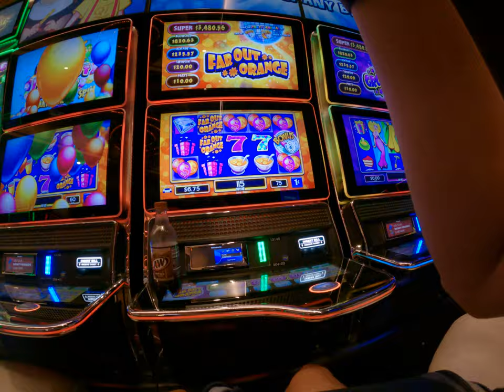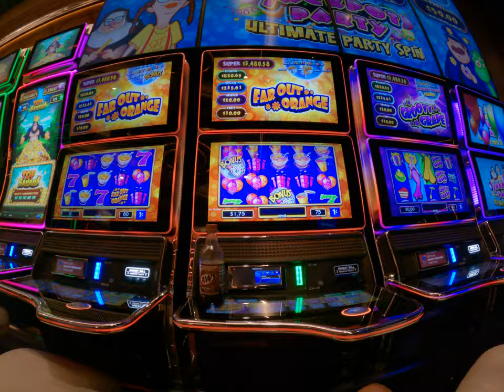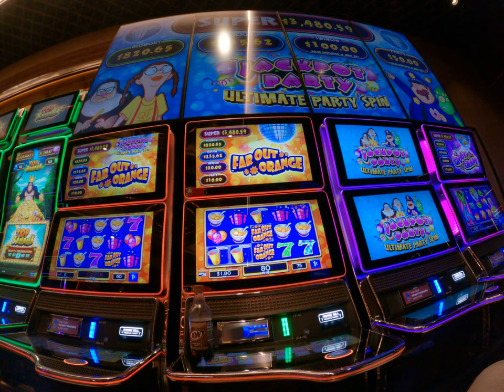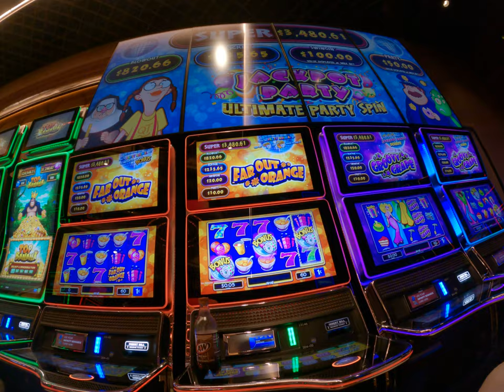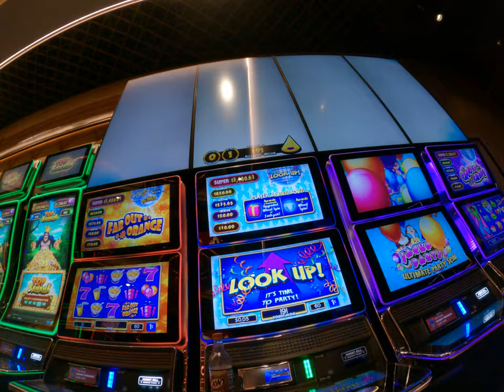Asian lose some money at casino having fun gambling at Sahara Hotel is slot machine easy game Vegas